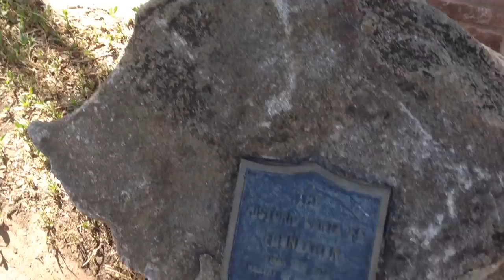Acequia Madre 2014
Acequia Madre flowing